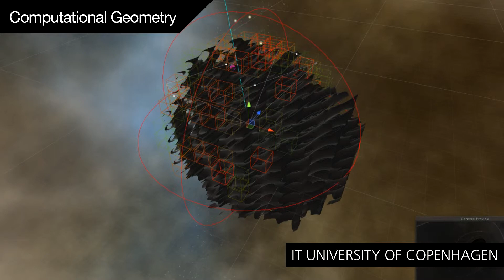Computational Geometry - Polygon Triangulation of Implicit Defined Objects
First test with textures and light - small problem with overlaying meshes.